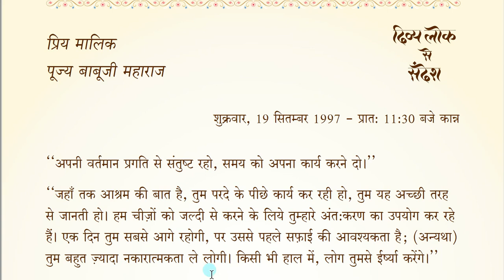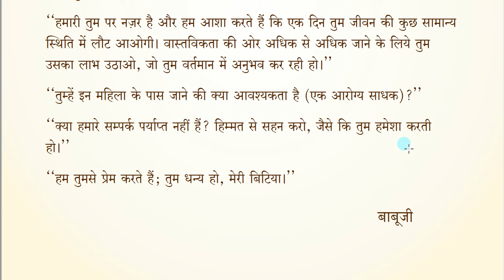Hindi Whispers from Brighter World message 19 Sep 1997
Hindi Whispers from Brighter World message  30 April 1996.
for online bookstore of Heartfulness .